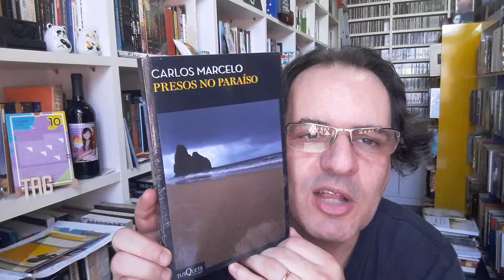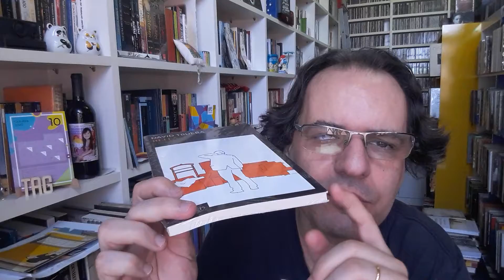Dicas do Navarco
Carlos Marcelo – Presos no Paraíso
David Trueba – Blitz
Anne Tyler – Um Carretel de Linha Azul